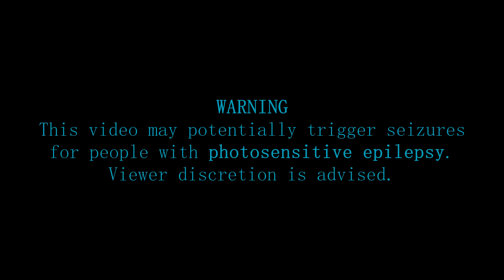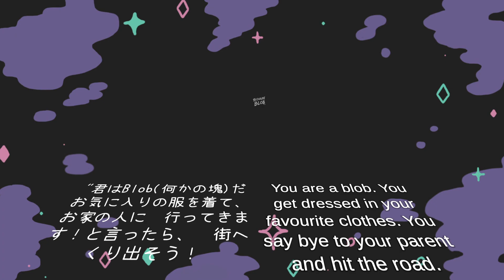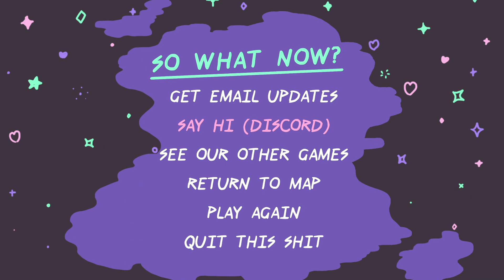Teenage Blob - Music Explosion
A colourful art-punk adventure towards the best night of your life in a unique split release from Team Lazerbeam and The Superweaks!